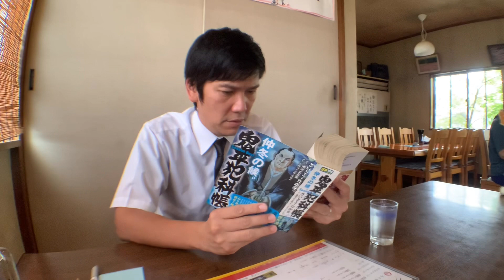【甲府の吉田のうどん】佐藤浩一二の孤高のグルメ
【山梨グルメ動画】
佐藤浩市モノマネの佐藤浩一二が、ただただメシを食べる動画。

今回は、甲府市上石田の吉田のうどん店『うどん屋 源さん』にて、美味い吉田のうどんを食す。